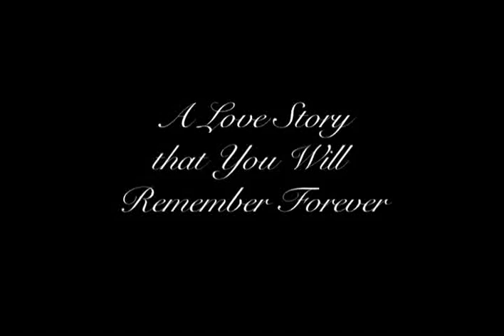Wedding Movie Trailer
Wedding video done in the form of a movie trailer.